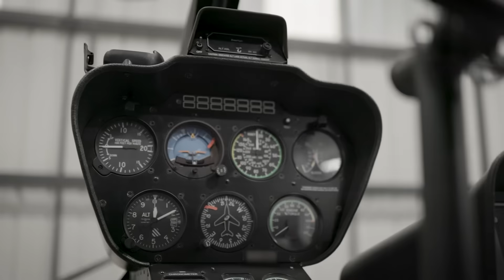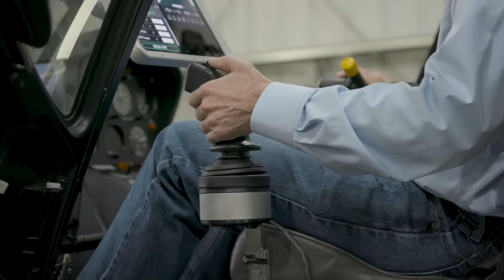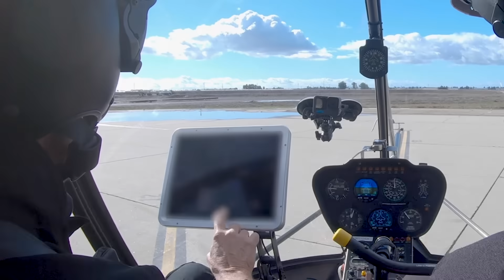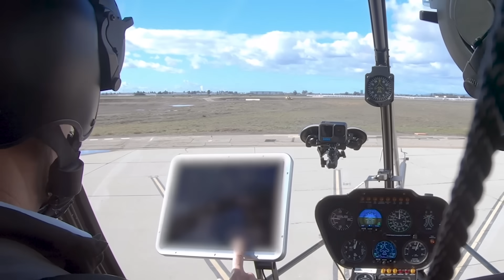Fly with Skyryse | Jim Viola, President of HAI and Bruce Landsberg, Vice Chair of the NTSB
Skyryse is bringing safety and accessibility to aviation through its easy and intuitive integrated flight control system. Skyryse technology removes many complexities of managing an aircraft during standard flight operations, inclement weather, and emergencies.

Watch as Jim Viola, President of Helicopter Association International (HAI), and Bruce Landsberg, Vice Chair of the National Transportation Safety Board (NTSB) fly with Skyryse.